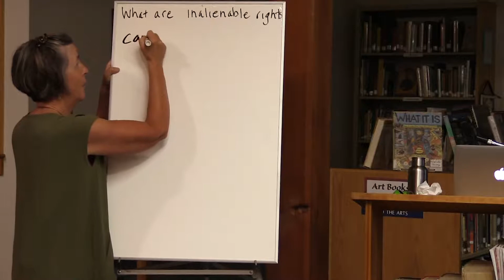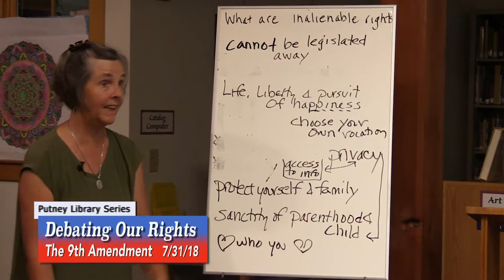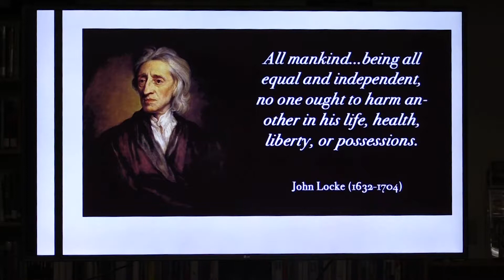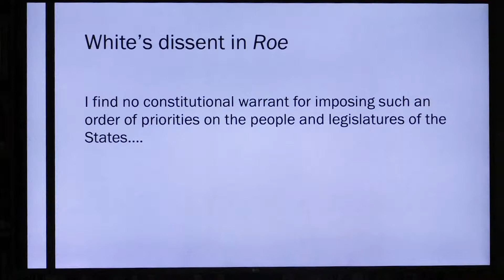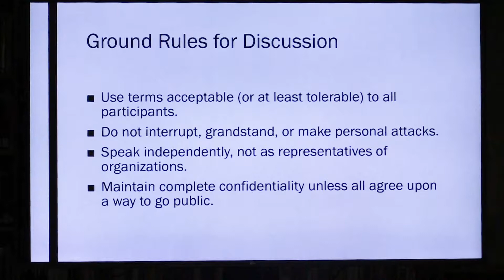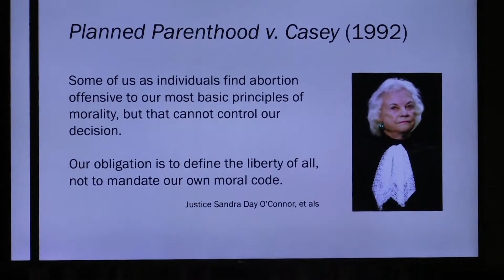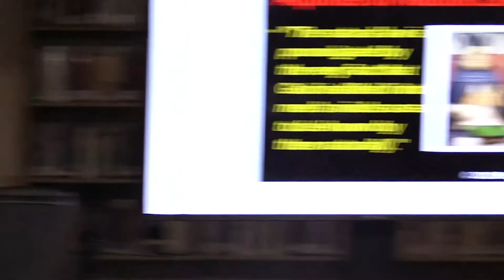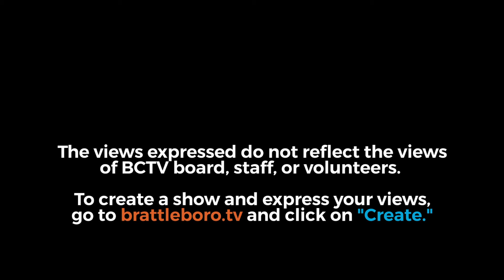Debating Our Rights: The 9th Amendment - Our Unenumerated Rights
The Debating Our Rights series continues at the Putney Public Library July 31, 7 p.m., with the 9th Amendment taking center stage. Meg Mott, professor of politics at Marlboro College, will lead a discussion on this most squishy of the Amendments. Unlike the first eight Amendments, each of which lays out specific protections, the Ninth protects rights that haven't been specified. What exactly are those rights? How do we decide what is a fundamental right?"When it comes to constitutional issues, citizens generally leave the Big Questions to the experts on the bench," explained Mott. "The Ninth Amendment throws the Biggest Question back to the people. There are no well-worn judicial decisions, no established parameters of the debate. That's liberating and terrifying. When rights don't get adjudicated, it's not quite clear what they are. Part of our work at the July discussion will be to understand the history of these human rights and what we need of them now."The Debating Our Rights series was the brainchild of librarian Emily Zervas and library trustee Janice Baldwin. Concerned about the misinformation in American political discourse, Zervas and Baldwin wanted to host discussions organized around the shared values of the Constitution. When they approached Mott, she suggested focusing on the robust disagreements of the Supreme Court so that audience members could weigh in on the debate.Each of the Amendments have been considered and debated, from free speech to gun rights to the importance of juries in establishing a civic education. "The public has been incredibly engaged in all of these discussions," says Zervas. "Meg's presentations and facilitation helps foster an understanding of the basis of our democracy and our current responsibilities as citizens."Debating Our Rights takes place on the last Tuesday of the month, 7 p.m., at the Putney Public Library. On Aug. 28, the focus will be on the Tenth Amendment, the "States' Rights Amendment." Debating our Rights is free and open to the public.Putney Public Library is located at 55 Main St., in Putney. This event is free and open to the public.